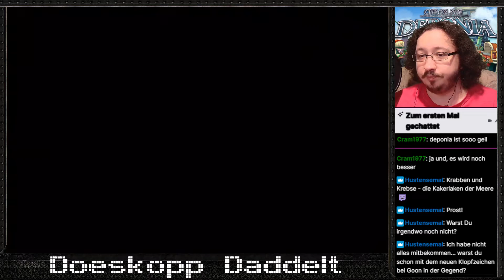Chaos auf Deponia #08 Gronkh frisst Stiefel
Chaos auf Deponia Streamaufzeichnung von Twitch